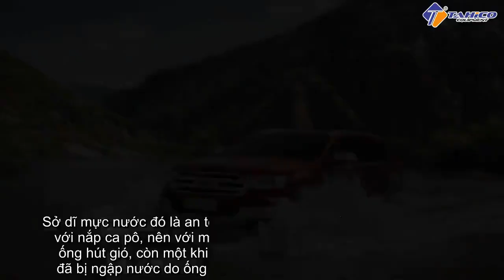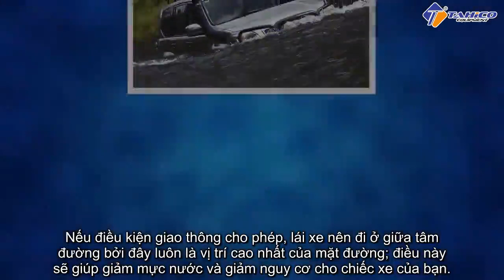Kinh nghiệm lái xe ô tô qua đường ngập nước | Công ty TAHICO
Vào mùa mưa thì không thể tránh khỏi tình trạng ngập nước, đặc biệt tại những thành phố lớn, vậy làm sao để lái xe an toàn qua những con đường đó. Chúng tôi xin chia sẻ những kinh nghiệm lái xe ô tô qua đường ngập nước.
[TOP10+] Máy Rửa Xe Ô Tô | Giá Cực Tốt Từ (10.xxx.xxx)